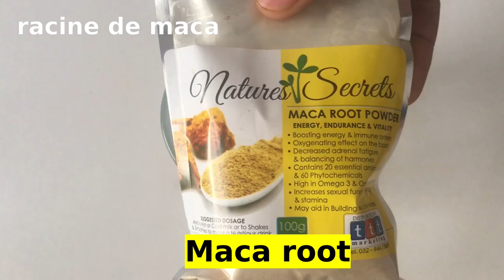How to use maca powder in coffee and Cinnamon - the secret nobody will you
- Maca powder
- Coffee
- Cinnamon
- Hot water
- honey

WARNING: This recipe makes no promise related to health. It's a delicious way to enjoy the superfoods that are supposed to support a variety of health benefits. Check with your doctor about any potential risks before adding new or unknown ingredients to your diet, especially if you are taking medication for heart disease or high blood pressure